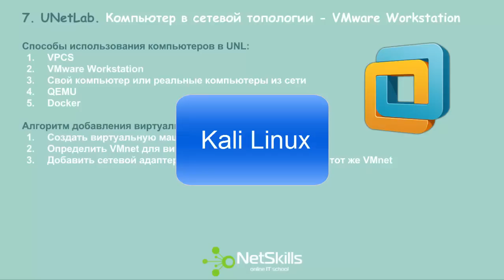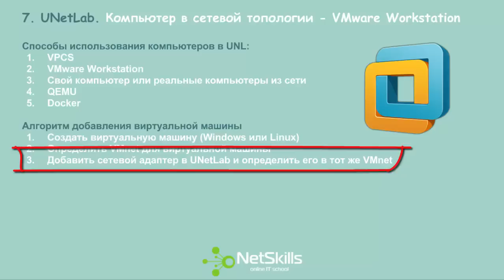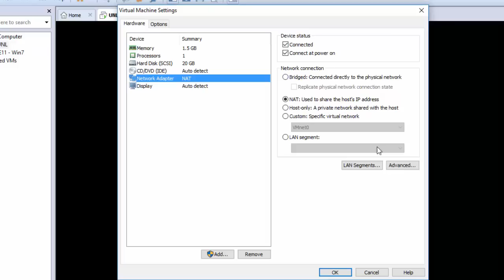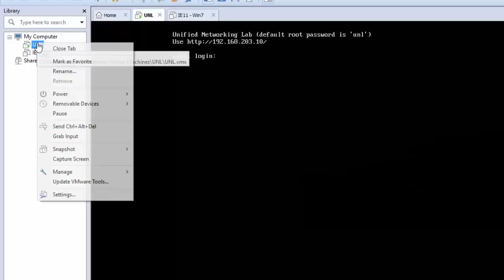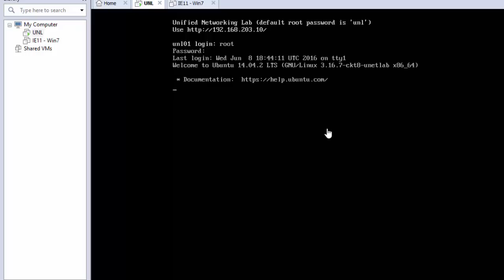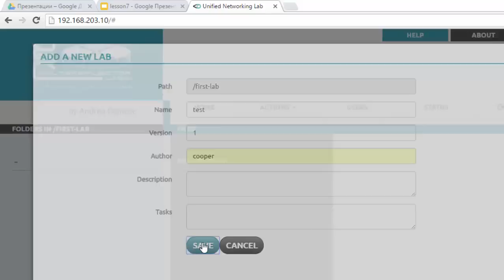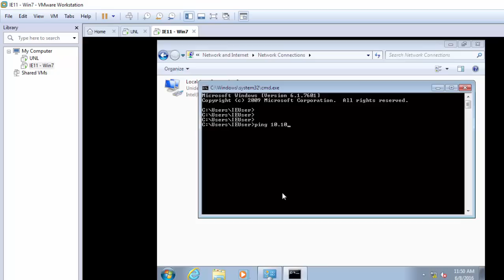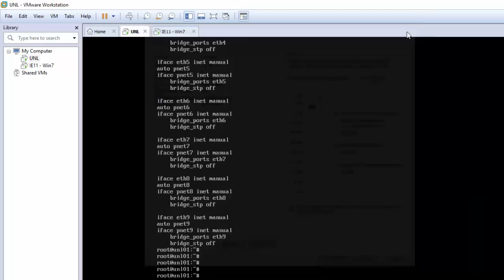7.UNetLab. Компьютер в сетевой топологии - VMware